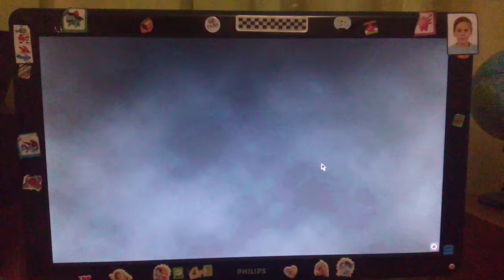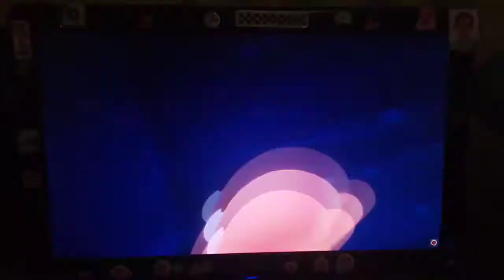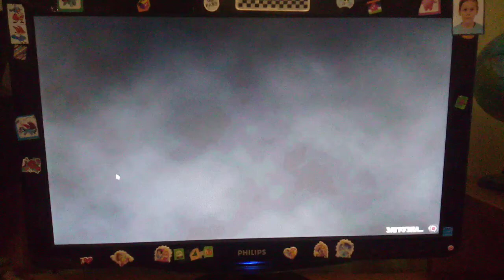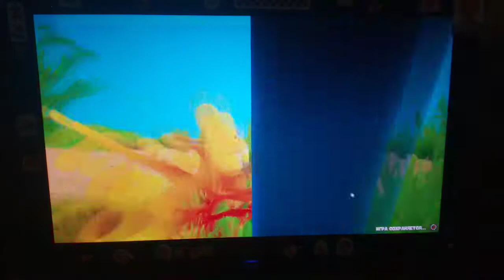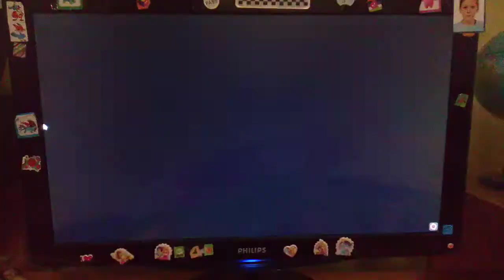Губка боб квадратные штанишки 3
Третья часть где я убил короля медузу